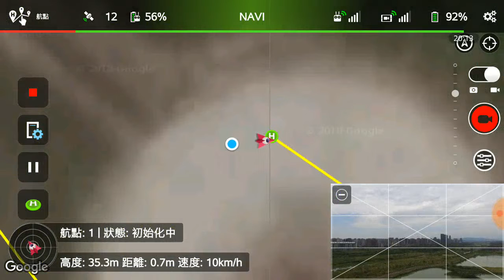荔枝Litchi for DJI - Waypoint test